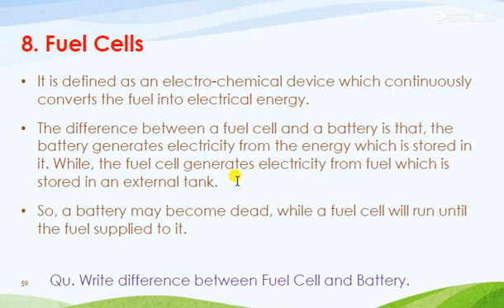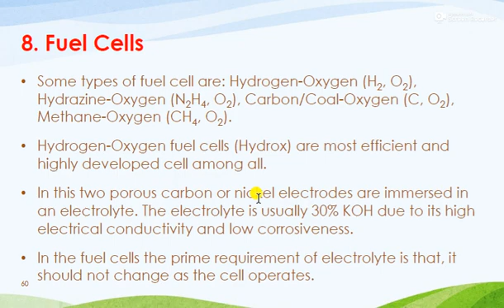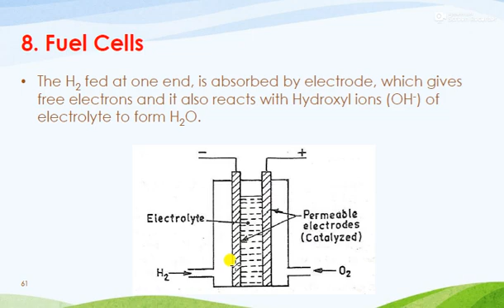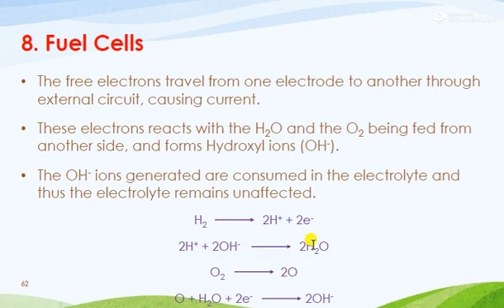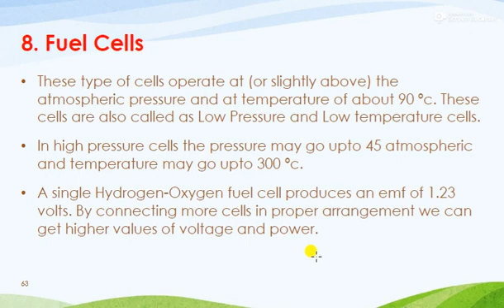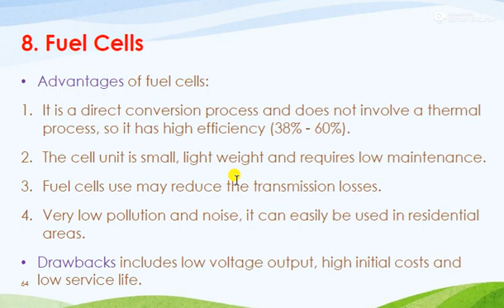BNCES 6.2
Fuel Cell